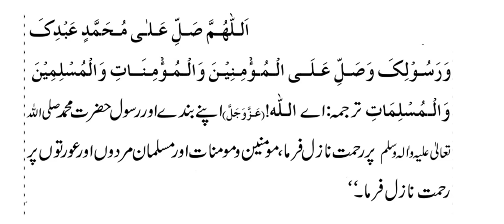Jannat aur Allah ka Zikr | Remembrance of Allah | Zikr of Allah and Jannah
Jannat aur Allah ka zikr